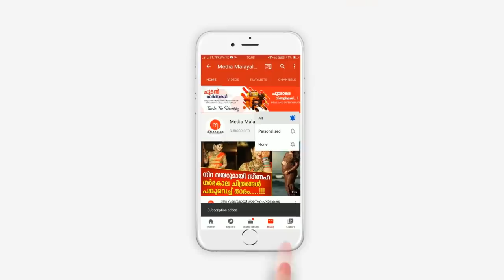അകലങ്ങളിൽ കുഞ്ഞു നോറയെ സാക്ഷിയാക്കി അമ്മ മറഞ്ഞു, അമ്മേ എന്ന് വിളിച്ചപ്പോൾ നൊമ്പര കടലായി